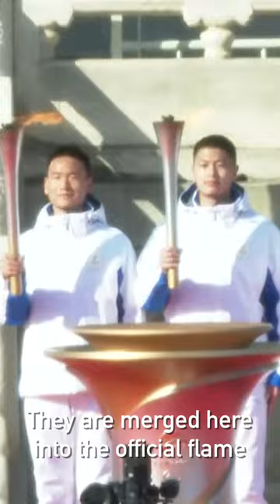GLOBALink | Vlog: Witnessing lighting of Beijing 2022 Paralympic flame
The torch relay for the Beijing 2022 Paralympic Winter Games kicks off on Wednesday. Xinhua's Vickie Li witnesses the lighting ceremony of the Paralympic flame at the Temple of Heaven.